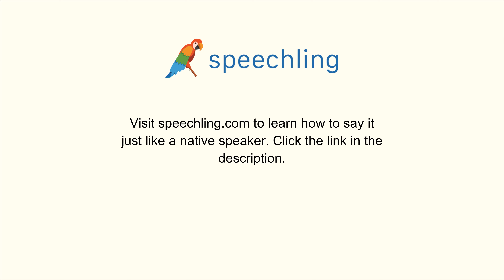How to say "Steady" in Chinese (Traditional)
Male Voice:
穩定

Female Voice:
穩定

Male Voice Translation:
Steady

Female Voice Translation:
Steady